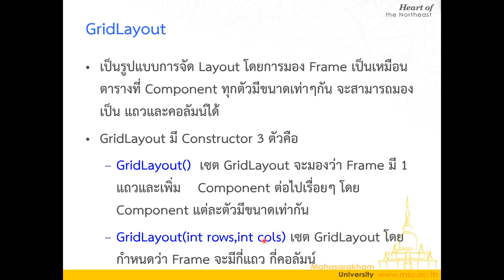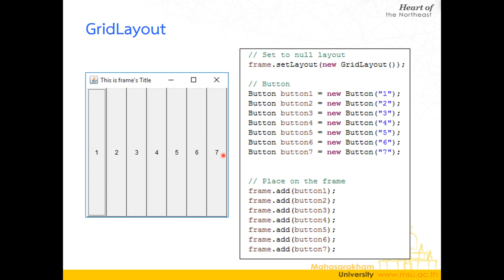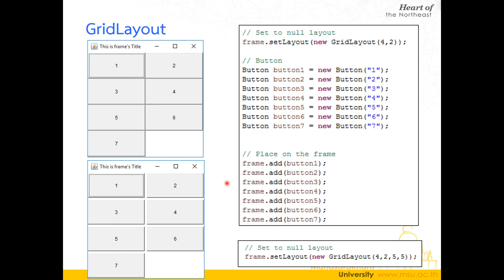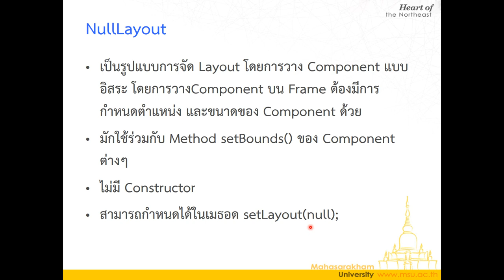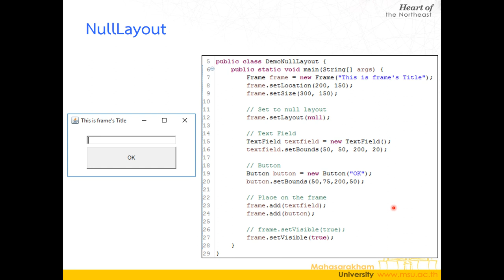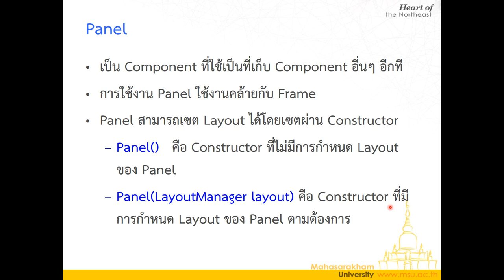Lecture 4 GUI Components 10 GridLayout และ NullLayout